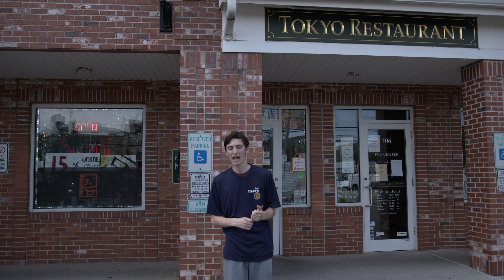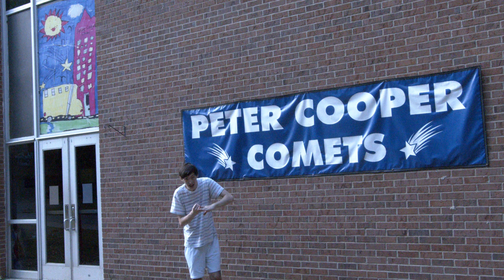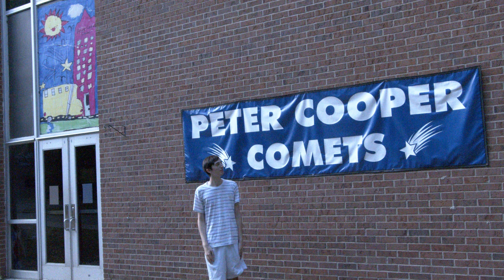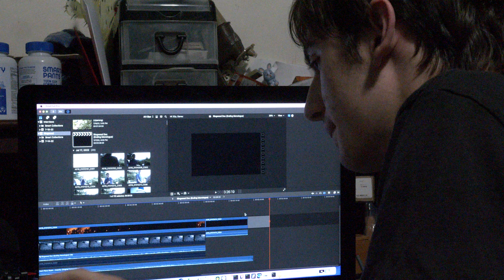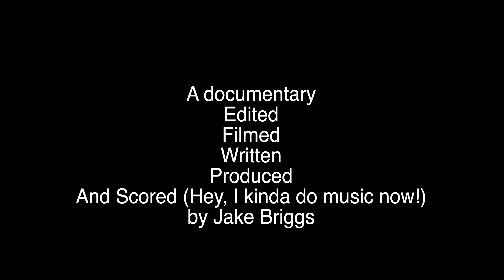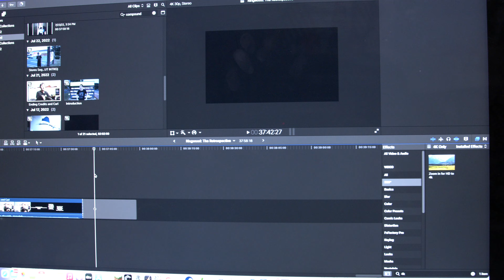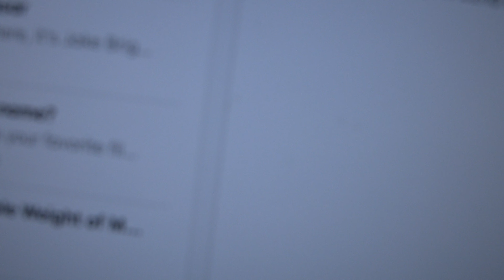Ringwood: The Retrospective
A documentary on the towny-est town of all time: Ringwood, NJ, which also happens to be my hometown.

I wish I had talked about the Wall on Ringwood, Goldbergs, and other neat places in town, but I really just want to get back to what I’m best at: standard yet bizarre, live-action, no green screens, comedy.

Thank you to all the places that let me film outside their stores. Truly, I mean no disrespect with any of the opinions I or any of the people I interviewed have… except YOU… Peter Cooper…

If you would like to see any of the interviews from the people shown in the video, here are the links (In order of filmed).

Also, thank you to Brenna for the photos of Lakeland food and Santino for his role as the Dollar General Employee.

All the songs except for the piano piece during the ending monologue were made by me.

Here is the playlist on Apple Music of the songs made by me. They were all just Garage band loops I smushed together so I didn’t get copyrighted.

Original Order:

Groove
Three Deep Breaths
Groove 2 - Groove Boogaloo
I Know that Flute from Somewhere
Melody of Absolutism
Antique Relic of a Beautiful Bygone Era
Groove 3 - Groove Villa!
NOT MY F*CKING TEMPO!!!
Fiesta
The Parle Club